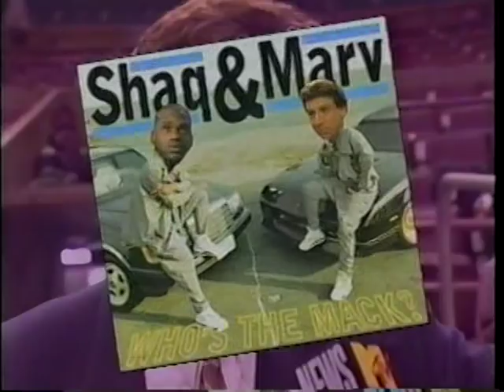1994 Hip-Hop & Hoops Report - Shaq / Magic Johnson / David Robinson / Charles Oakley - MTV News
Producer/Writer/Narrator: Abbie Kearse

1994 MTV News story on the popularity of hip hop music being played at NBA games.  Interviews with Magic Johnson, Shaq, Patrick Ewing, John Starks, Isaiah Rider, Karl Malone, Scottie Pippen, Charles Smith, Marv Albert, Shawn Kemp, David Robinson and Charles Oakley.

Another report on Shaquille O'Neal's rap album from MTV News 1993 can be found at this link:

(reel is for demonstration and non profit educational proposes only)